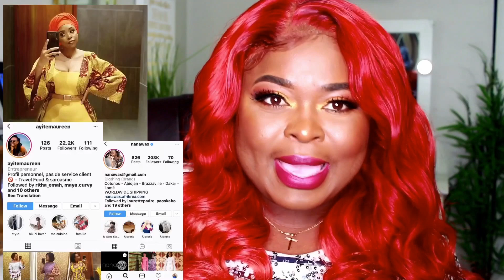Drama AFRIQUE:Nana Wax VS Emmanuella Keita,Il parait que le thé qu'Emma vend ne réduit pas le ventre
Vous trouverez la colle pour
vos frontales et closures ainsi que le dissolvant pour protéger vos perruques . Et aussi types des cheveux Brazilian , Mongolian etc ..
Il  y aura beaucoup des choses  les semaines qui viennent
Bisou a vous , et merci pour vos soutient .